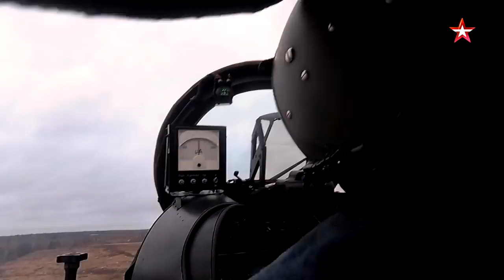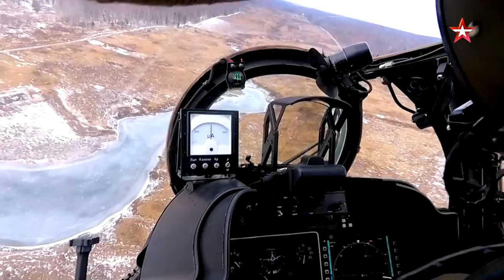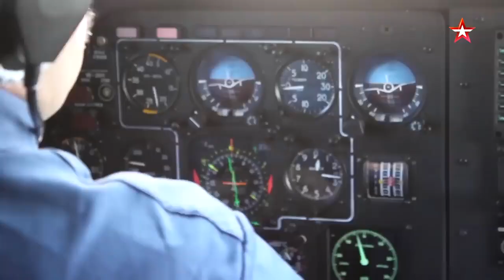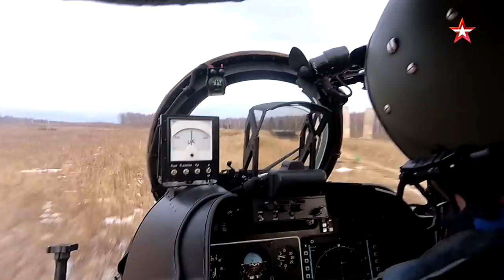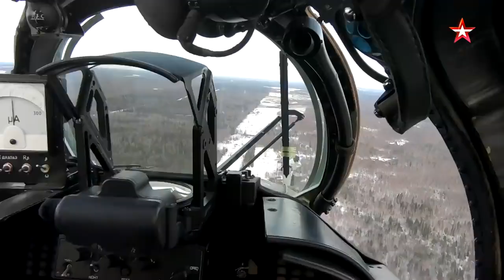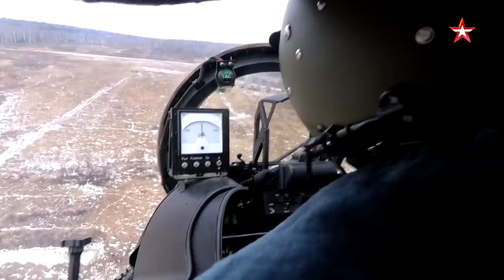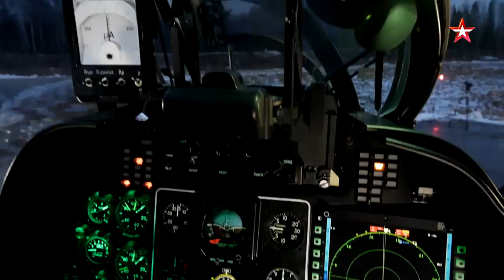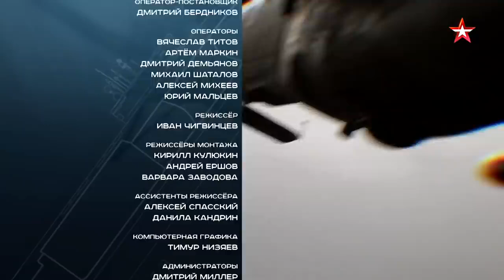Военная приемка Ми 35П «Феникс» ( телеканал Звезда )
Ми-35П Боевой Российский многоцелевой вертолет, является обновленной версией Ми-24. Состоит на вооружении. (Телеканал Звезда ) ссылка на ролик.